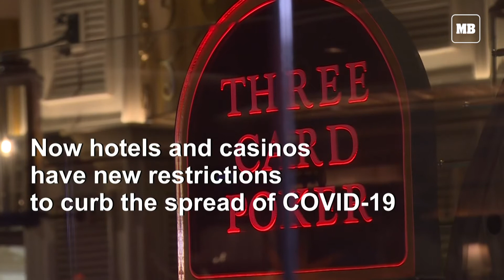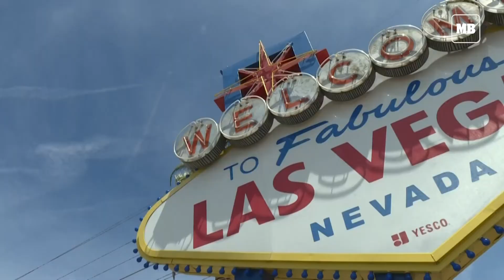Las Vegas gears up for reopening amid pandemic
Plexiglas barriers on blackjack tables, hand sanitizer near slot machines: this is the new normal in Las Vegas, where hotel and casinos are preparing to reopen on June 4, after a 11-week shutdown. Night clubs and show arenas are still closed, but “Vegas is still Vegas” according to MGM International Resorts president and CEO William Hornbuckle.

SÉBASTIEN VUAGNAT, SEBASTIEN VUAGNAT / AFPTV / AFP